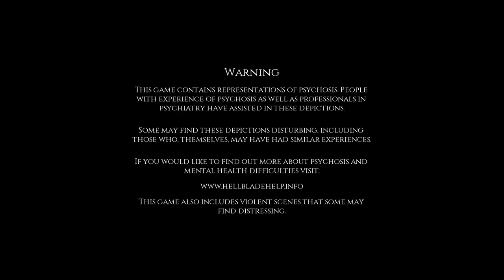THE QUEST FOR TACO BELL | Hellblade Let's Play #1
Am I the only one who has voices in their head telling them to go to Taco Bell on a regular basis?! Are you a victim of psychosis. or diabetes?